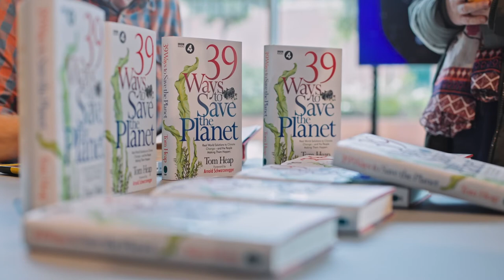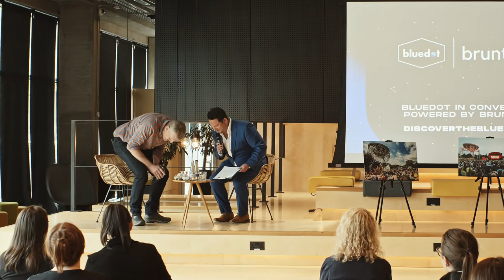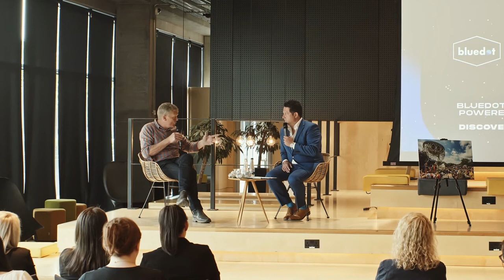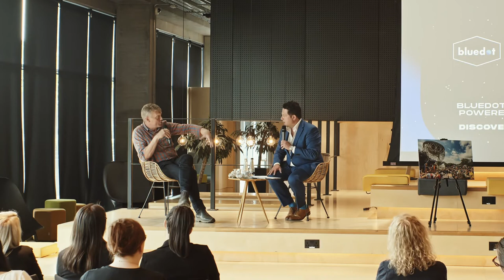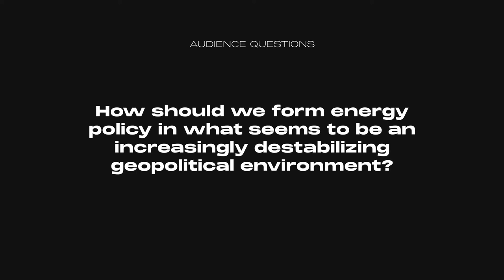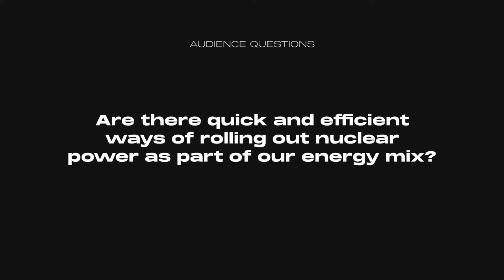bluedot x Bruntwood In Conversation – Tom Heap (39 Ways To Save The Planet)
Tom is a journalist and author covering science, environment, farming and energy stories. He is a regular presenter of BBC Countryfile on TV and Costing the Earth on BBC Radio 4. The podcast series ’39 Ways to Save the Planet, emerged from a determination to celebrate the successes in our fight against climate change. Knowing where we are winning informs, inspires and stems anxiety. Tom started out wanting to make movies but, while working as a sound man for Sky News, he gained a taste for journalism. At the BBC, he was a producer on the Today Programme, transport correspondent, science and environment correspondent and ended up specialising in rural affairs. Outside of work Tom likes to ride bikes, paddle canoes, chop wood, watch films and grow chillies.

Tom is in conversation with Chris Hawkins about his ’39 Ways’, the book that came out of the series, and what we can all do to fight climate change.